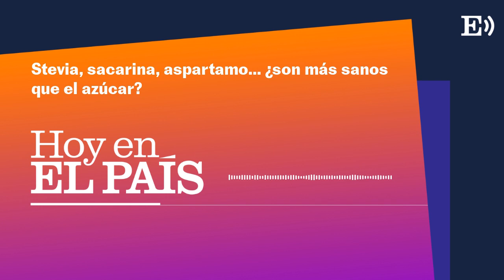Stevia, sacarina, aspartamo... ¿son más sanos que el azúcar? | PODCAST Hoy en EL PAÍS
La OMS declara el aspartamo, el endulzante más usado del mundo, como “posiblemente cancerígeno”. No es para alarmarse, el comité de expertos, si tomamos hasta 40 miligramos por kilo de peso al día. Pero sí sostienen que este es un aviso para no pasarse. Lo cataloga, dentro del nivel 2B, el penúltimo escalón dentro de su pirámide de identificación de peligros. En España una de cada cuatro personas consume más azúcar de lo que su cuerpo necesita.

Créditos:

Grabación en estudio: Camilo Iriarte
Diseño de sonido: Nacho Taboada
Edición: Ana Ribera
Sintonía: Jorge Magaz